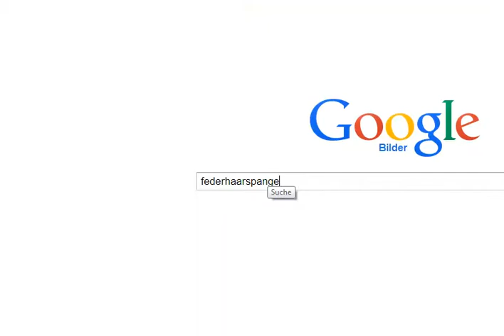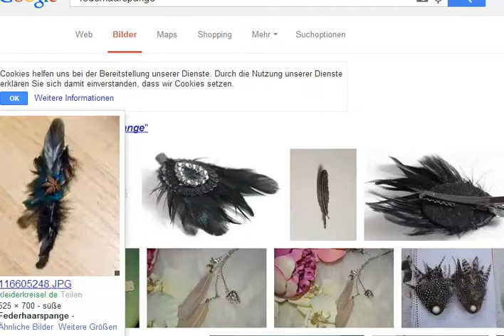Let's Play Together Secret of Mana 2 #10: Sind wir jetzt so weit?